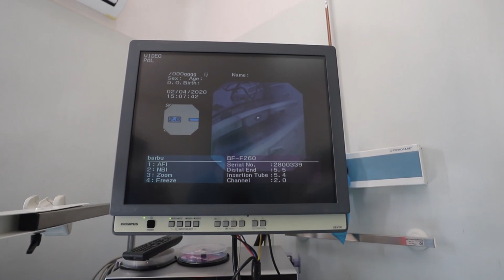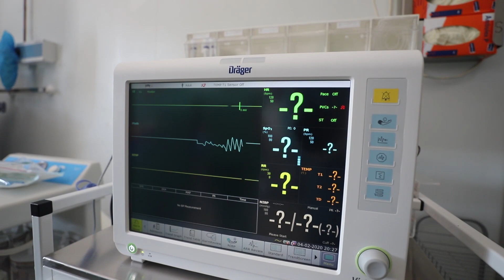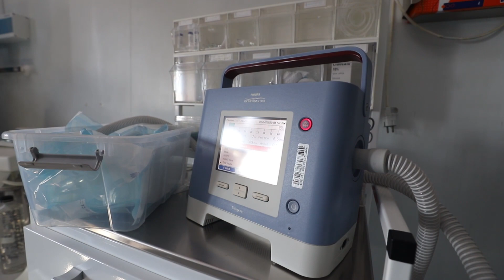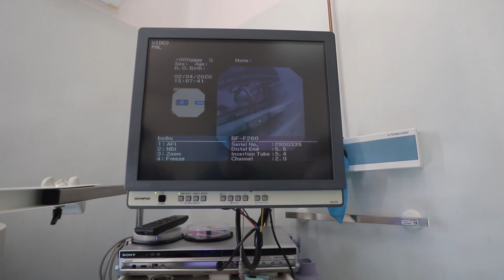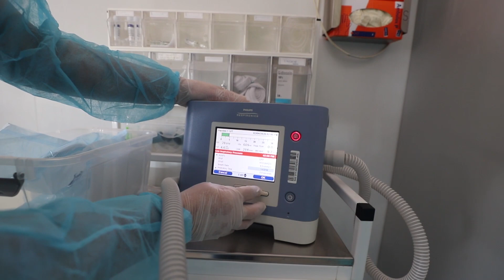Pneumologia, o specialitate medicală pregatită pentru a da examenul SARS-CoV-2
Ne aflăm într un moment fără precedent, un inamic aproape invizibil declanșează o dramă de dimensiuni planetare.
Moment pe care îl vom depăși așa cum suntem obișnuiți dintotdeauna noi, pneumologii din România: IMPREUNA.

Suntem si vom fi alături de eforturile si daruirea colegilor noștri infectionisti, medici din alte specialități, medici de laborator, ATI-sti, urgentisti, personal auxiliar, anonimi nevăzuți dar atât de prezenti, a intregului personal medical romanesc, a tuturor celor implicati in lupta impotriva pandemiei COVID-19.
In primul rand suntem alături de ei, cei aflati suferinta si teama, pacienții noștri. Cu mintea noastra, cu sufletul nostru, cu menirea noastra de medici si de oameni. Pentru ca suntem facuti sa-i slujim, ii vom sluji si acum cu daruire si devotament.

Sa fim impreuna pentru pacienții noștri, pentru noi, pentru cei sănătoși deopotrivă!

Material realizat de col. Oana Ciobanu și Daniel Iancu, cu col medic dr. Ioana Stefanescu, medic primar Pneumologie, competente: Management, explorari functionale respiratorii; Endoscopie bronsica; Punctii transbronsice ghidate ecografic si in Diagnosticul si tratamentul tulburarilor de somn, Sef Sectie Pneumologie a Spitalului Militar Central.